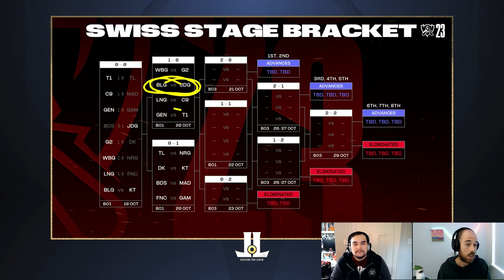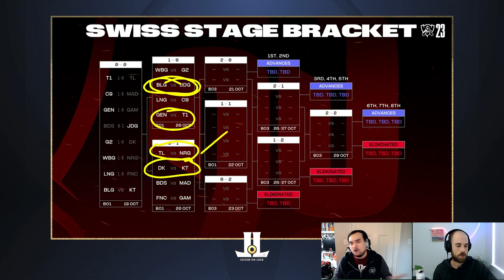TL ALMOST Upsets T1, the LPL Goes 4-0 | Worlds2023 Swiss Day 1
Pyosik's heroics nearly pushed TL past
the LPL go a perfect 4-0 on Day 1 Swiss action from Worlds2023